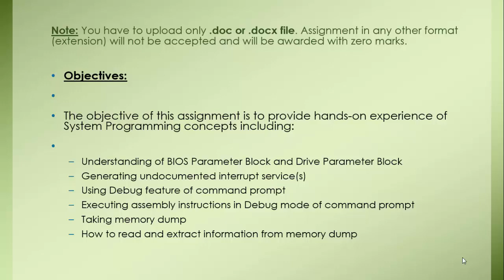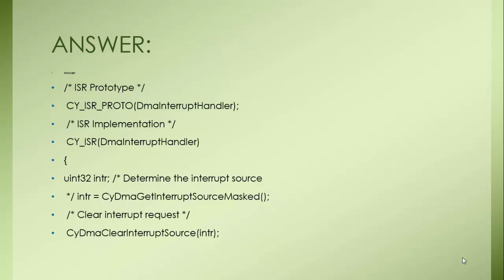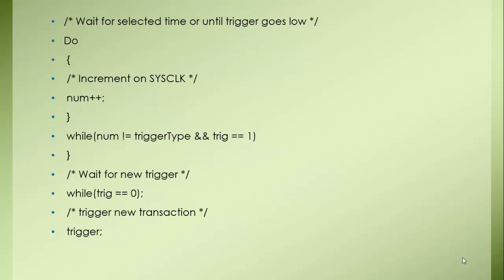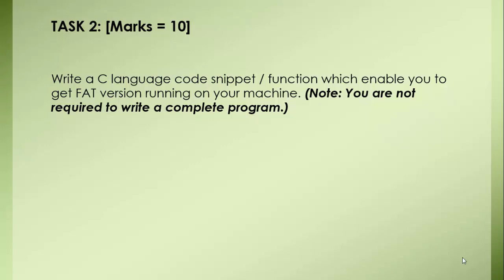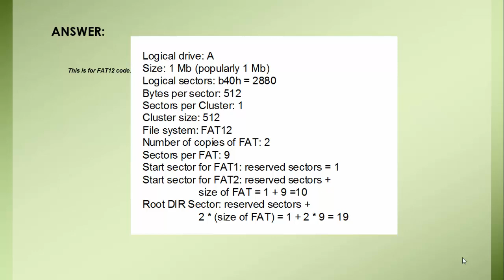CS609-System Programming Assignment No 2 Solution Winter Fall 2019